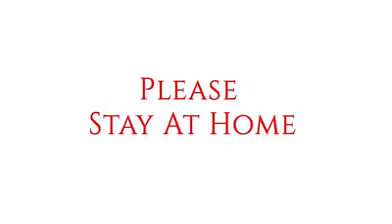Tamilnadu Police catching violators via Drone|Tamil Infotainment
Tamilnadu Police catching violators using Drone | semma fun | Tamil Infotainment | Stay at Home